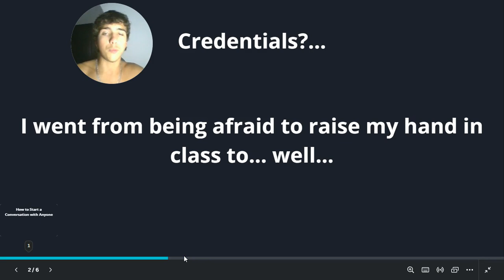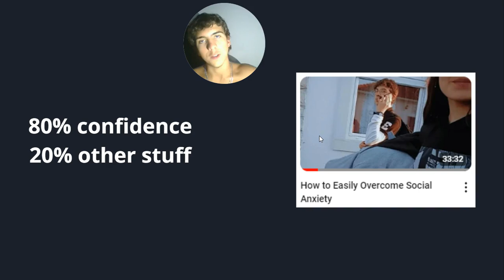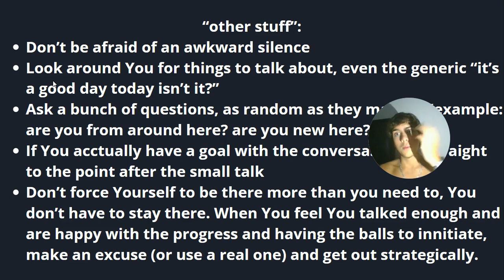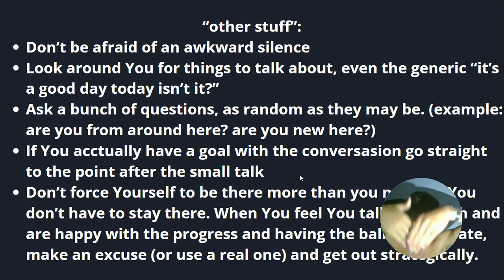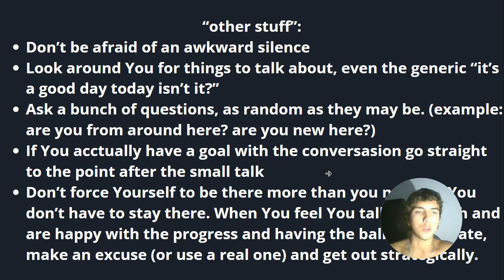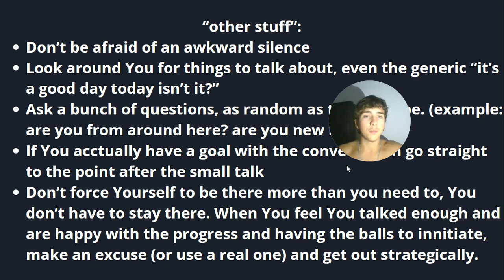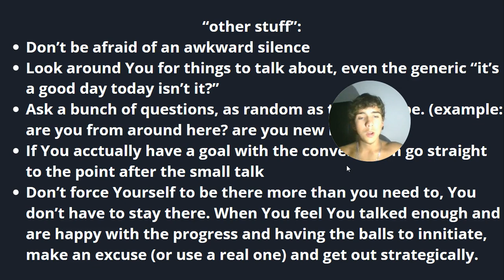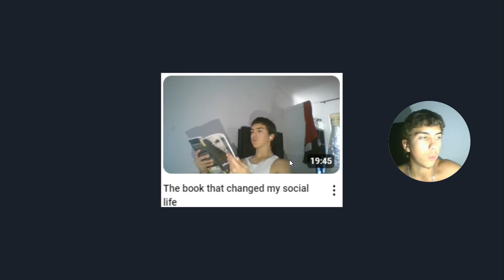How to Start a Conversation with Anyone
Watch on 1.5x or more if u want.